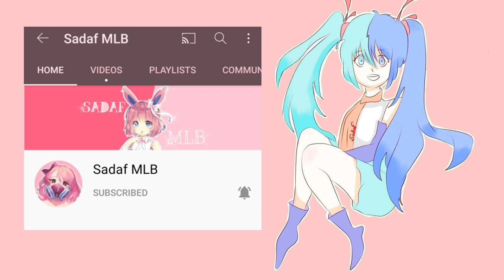Catmoth! Miraculous Ladybug Comic Dub